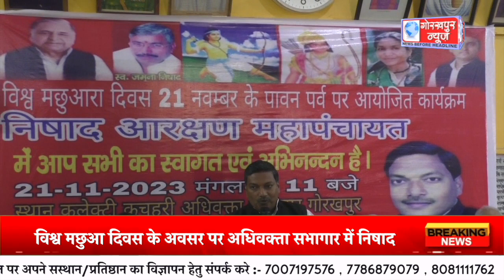सपा के पूर्व जिलाध्यक्ष नगीना प्रसाद साहनी के तत्वाधान में विश्व मछुआ दिवस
सपा के पूर्व जिलाध्यक्ष नगीना प्रसाद साहनी के तत्वाधान में विश्व मछुआ दिवस के अवसर पर अधिवक्ता सभागार में निषाद आरक्षण महापंचायत का किया गया आयोजन,सैकड़ो की सँख्या ने पहुँचे निषाद समाज के लोगो ने लिया भाग,कहा 2024 चुनाव से पहले आरक्षण नही तो वोट नही